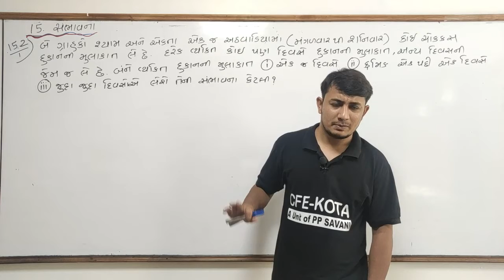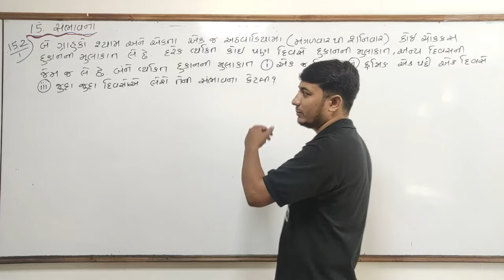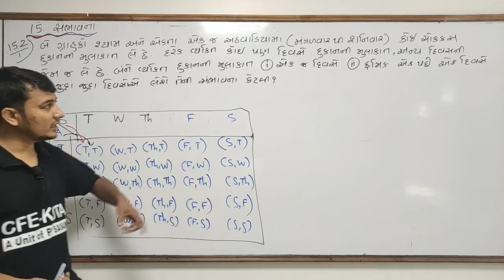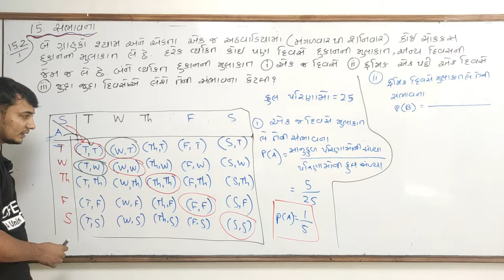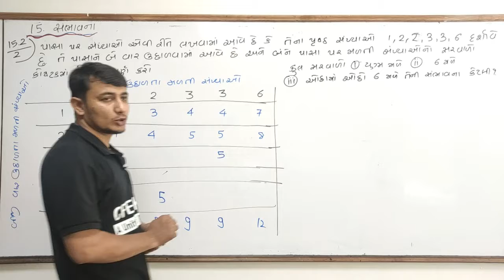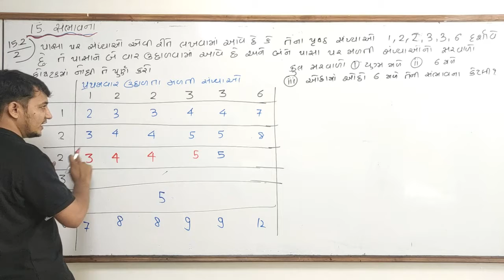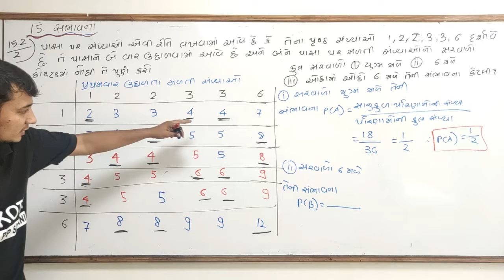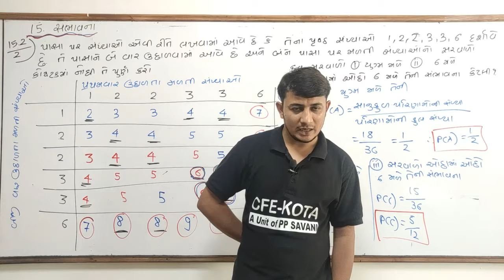LEC-08 PROBABILITY (10TH) NCERT